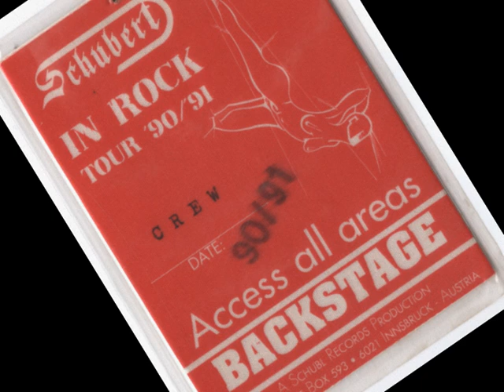SCHUBERT (The Band) - Be My Friend / NO BROS-Cover!!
Klaus Schubert/guitars + NO BROS founding member, Nik P. Opperer/keys + „BE MY FRIEND-Composer, Lem Enzinger/vox, Rob Muehlegger/bass, Mike Rinner/drums